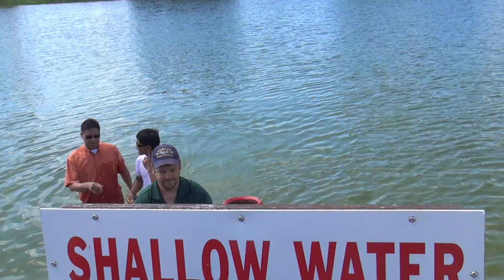Family Day 2013- Baptism made simple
20 July 2013 - Baptism Rites
Heart of Worship International Church
Bird's Hill Provincial Park, Wpg, Canada
S580-